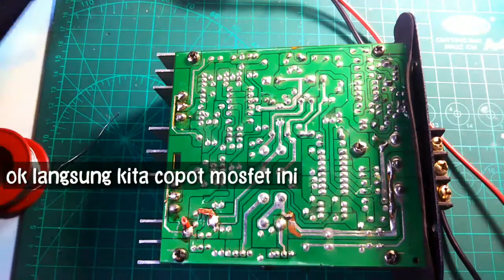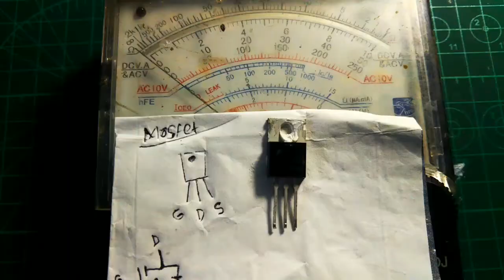Cara Memperbaiki Amplifier BASSTUBE Subwoofer | Bagian INVERTER Mosfet 50N06 Sering Rusak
Kali ini saya dapet servisan subwoofer basstube POWER MOBIL mati total setelah saya periksa ternyata INVERTER nya bermasalah cek MOSFET 50N06 short ganti baru langsung joss